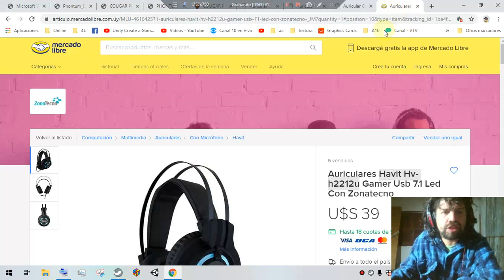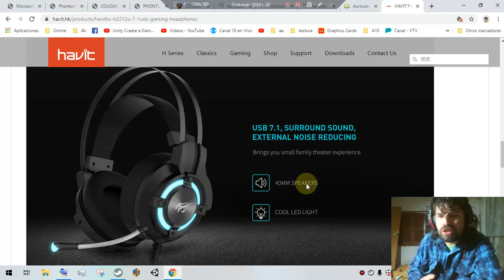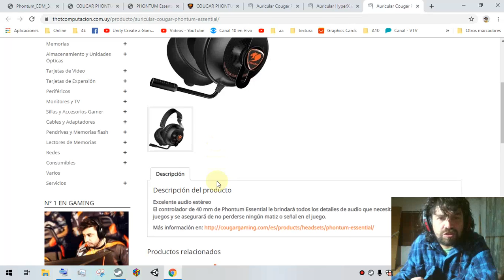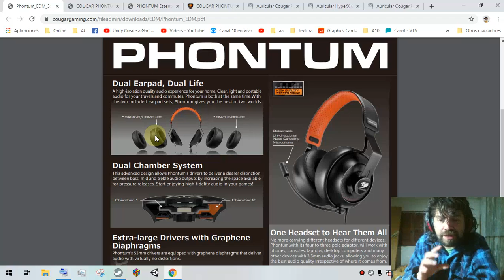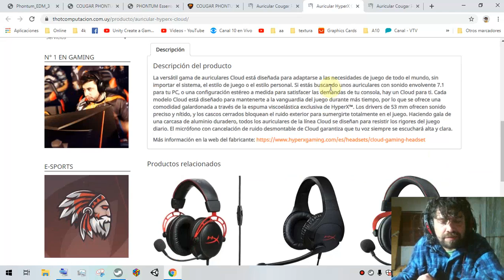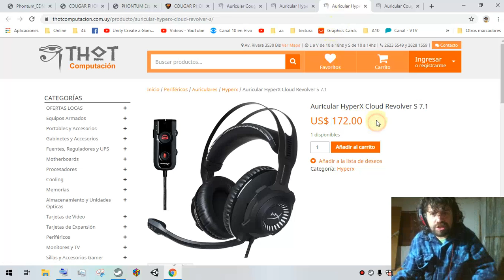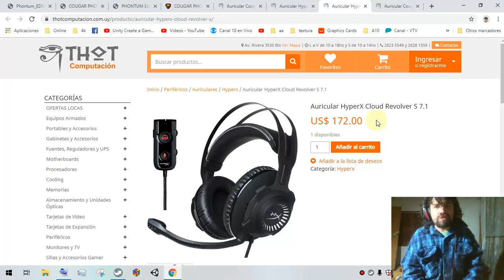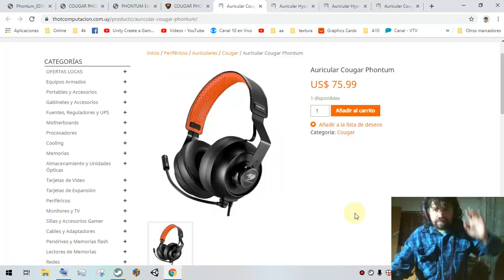Auriculares para pc y gaming (menos de Usd 50 y Usd 100) Uruguay.